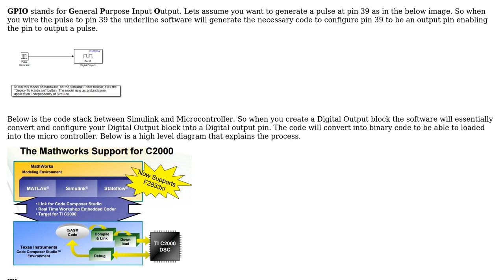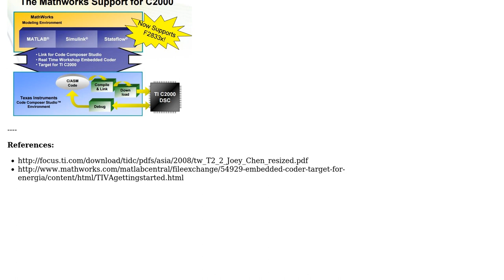Engineering: Why we use GPIO for embedded systems?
With thanks & praise to God, and with thanks to the many people who have made this project possible! | Content (except music & images) licensed under CC BY-SA | Music | Images & others | With thanks to user user7116 user user7083 user Mahendra Gunawardena and the Stack Exchange Network Trademarks are property of their respective owners. You are responsible for your own actions.